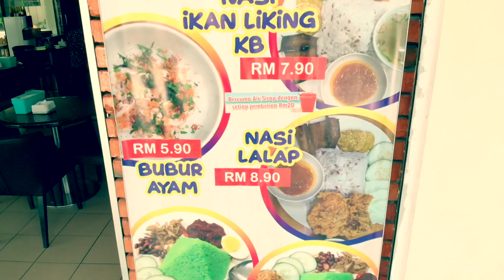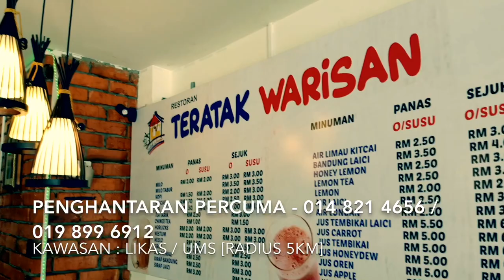[COMMERCIAL AD - FOOD] - RESTORAN TERATAK WARISAN, KINGFISHER LIKAS | By FlyMot Pictures